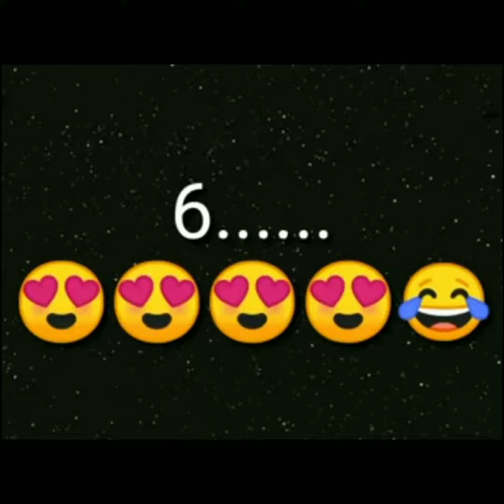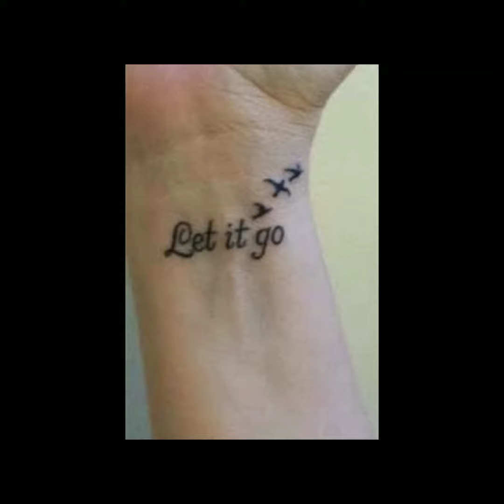Girls Top 10 Tattoo 😘🤷🏻‍♀️ | Girls Tattoo designs 🙋🏼‍♀️🥰 | smart video aftab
Instagram.com/a_f_t_a_b_8470